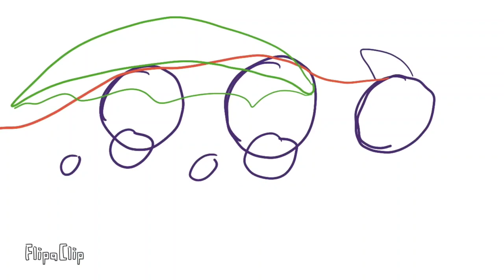3rd Impression Parts A-7 and A-8 for @MissOcelot2735 + process!| Ft. Starpelt| LIS: TRS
HOLY GUACAMOLE THE SUBSCRIBLES! THE JOY I AM FEELING!

Ok! So this is my first MAP! I'm actually so proud of how this came out! This has to be the smoothest animation I've ever done! And plus, it's Starpelt! She's awesome when she's flying!

Thank you guys so, so , SO much for your support and I'll see if I can upload something before the end of the year!

Hope you guys are happy and healthy!